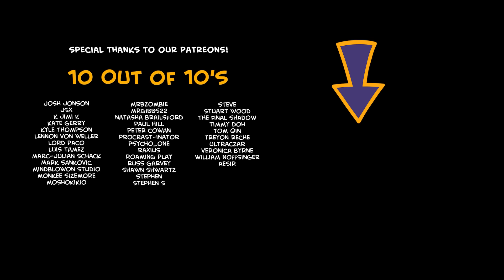LIVE Studio Audience